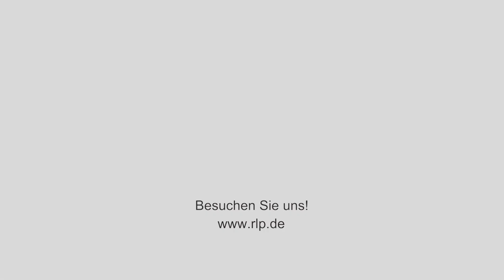1. Digitalforum RLP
Beim 1. Digitalforum RLP in Ludwigshafen haben sich 350 Interessierte ausgetauscht. Ministerpräsidentin Malu Dreyer und der stellv. Ministerpräsident Volker Wissing ziehen eine positive Bilanz.